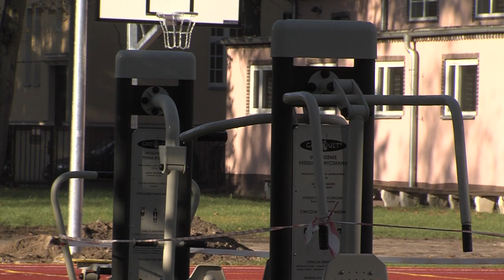Trzcianka: Boiska na ukończeniu